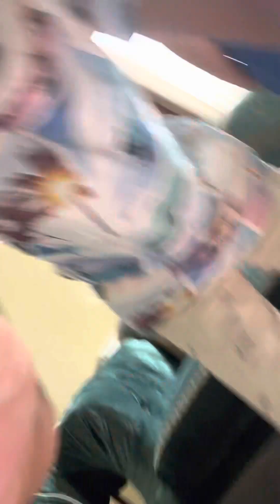23 June 2023